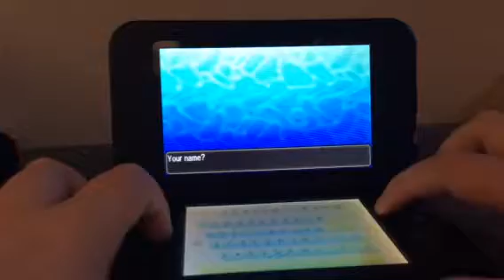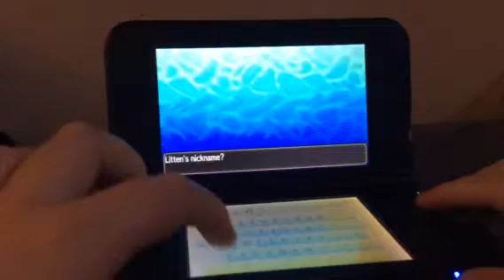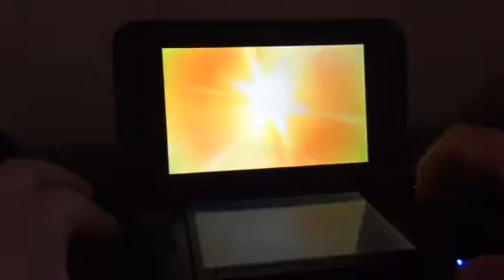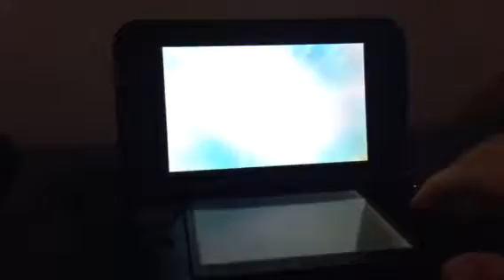Ultra sun episode 1 (already starter and first battle)